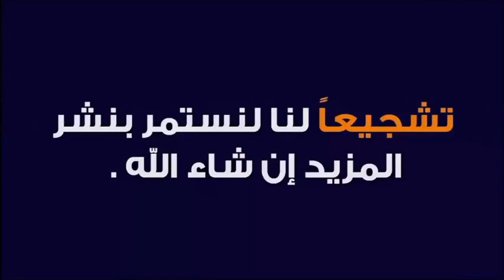الوصفة السحرية لجلب الرزق الكثير و النجاح و التحصين ؟!! 🕌 مع الدكتور طيب كريبان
جديد 2020 : الوصفة السحرية لجلب الرزق الكثير و النجاح و التحصين ؟!! 🕌 مع الدكتور طيب كريبان
 ▬▬▬▬▬▬ஜ۩☺۩ஜ▬▬▬▬▬
 ▬▬▬▬▬▬ஜ۩☺۩ஜ▬▬▬▬▬
⛔ أحبابي الكرام ، إذا أعجبكم الفيديو رجاءاً لا تنسوا :

 ▬▬▬▬▬▬ஜ۩☺۩ஜ▬▬▬▬▬
مواضيع سابقة

🕌 عَنْ أَبِي هُرَيْرَةَ، عَنِ النَّبِيِّ صَلَّى اللهُ عَلَيْهِ وَسَلَّمَ قَالَ:
 ▬▬▬▬▬▬ஜ۩☺۩ஜ▬▬▬▬▬
⚠️ توضيح مهم ❗

 ▬▬▬▬▬▬ஜ۩☺۩ஜ▬▬▬▬▬
# هاشتاغ الموضوع #